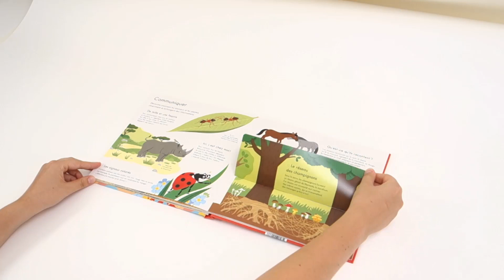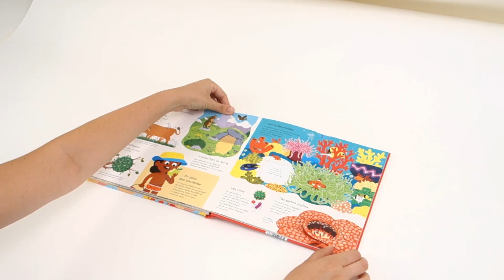🌱 Le grand livre animé du vivant 🌱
"Le Grand Livre animé de la biodiversité", c'est plus de 50 animations sur 10 doubles pages pour s'émerveiller de la beauté et de la richesse du vivant et comprendre son fonctionnement : naître, grandir, se nourrir, communiquer, se reproduire, collaborer, s'adapter… et réaliser que nous sommes tous liés, nous, les êtres vivants, et que nous pouvons protéger ce fragile équilibre de la vie.

Un documentaire interactif 🌱
Pop-up, roues, tirettes, languettes, volets, accordéons, spirales, pages à déplier : plus de 50 animations pour permettre à l'enfant de comprendre grâce aux manipulations comment le vivant fonctionne et quel est le rôle de chacun dans cette grande mosaïque de la vie à l'équilibre fragile.

Une maquette attractive 🌱
Une maquette claire sur fond blanc, des textes courts et simples, accessibles dès 3 ans, au ton entraînant. Des illustrations aux couleurs pimpantes et gaies qui fourmillent de détails, pour une découverte interactive qui fait la part belle au foisonnement de la nature et à l'émerveillement de l'enfant.

Une approche résolument positive 🌱
Un documentaire qui propose une première approche de la biodiversité pour découvrir les grands mécanismes du vivant, car on protège mieux ce que l'on comprend : les milieux naturels et les différentes formes de vie, leur évolution, naître, grandir, se nourrir, se reproduire, communiquer, interagir, s'adapter… le tout sans discours anxiogène ni catastrophiste.

En librairie le 18 octobre 2023.